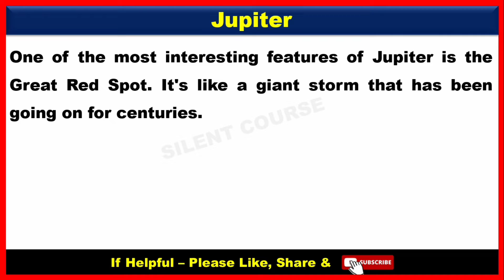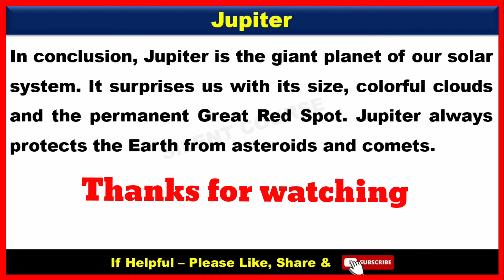Essay on Jupiter Planet In English | About Jupiter | Paragraph on Jupiter Planet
👉 About Video : - Hello my friends today we will learn that how to write Essay on Jupiter Planet In English | Jupiter Essay | About Jupiter | Paragraph on Jupiter Planet